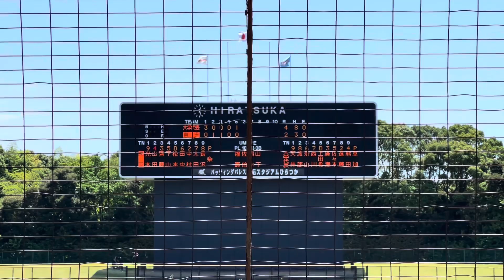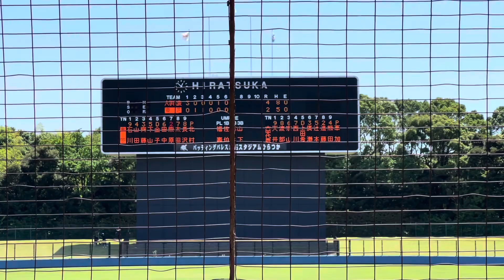2023年ドラフト候補 亜細亜大 草加勝 大学4年時 侍ジャパン壮行試合でのピッチング(対東芝戦)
2023年7月2日　侍ジャパン大学代表対東芝　練習試合